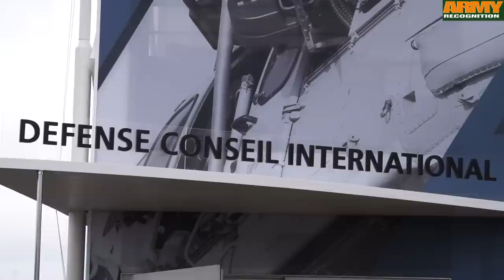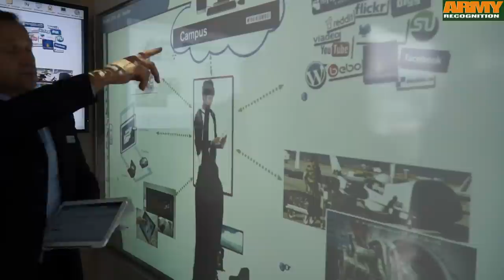DCI Défense Conseil International Au Salon du Bourget 2015 Paris Air Show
DCI a le plaisir de vous accueillir sur son stand extérieur (A-4) lors du Salon aéronautique du Bourget (France) qui se déroule du 15 au 21 juin 2015. Il s'agit du plus grand salon aéronautique en Europe.

DCI a été créée en 1972 pour accompagner la vente d'équipements militaires à des pays étrangers en fournissant la formation opérationnelle issue du savoir-faire des armées françaises. DCI est une entreprise de services, elle intervient sur tout le spectre de la défense et de la sécurité.

Son coeur de métier historique consiste à accompagner les grands contrats d'exportation d'armement signés avec des pays étrangers et amis de la France en assurant la transmission du savoir-faire français sur les équipements vendus.

Ces savoir-faire sont transmis via des formations académiques ou militaires en lien avec le Ministère de la Défense pour permettre aux combattants de savoir utiliser les équipements fournis par DCI et en assurer la maintenance opérationnelle.